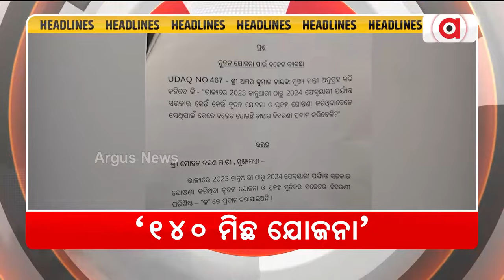Headlines 7pm || 29 Jul 2024 || ArgusNews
+ଖୋଲୁଛି ବିଜେଡି ଶାସନରେ ଦୁର୍ନୀତିକୁ ରାଜନୈତିକ ପୃଷ୍ଠପୋଷକତାର ଗୁମର
+ବିଧାନସଭାରେ ମୁଖ୍ୟମନ୍ତ୍ରୀ ମୋହନଙ୍କ ଉତ୍ତର ଖୋଲିଲା ବିରୋଧୀ ଦଳ ନେତା ନବୀନଙ୍କ ଗୁମର
+ଜାତୀୟ ଶିକ୍ଷାନୀତିର ସଫଳ ରୂପାୟନକୁ ପୂରିଲା 4 ବର୍ଷ
+ କିରାନା ଦୋକାନରୁ କୋଟି କୋଟିର ମାଲିକ ଦେବରାଜ ଓରଫ୍ ଡବ୍ଲୁ